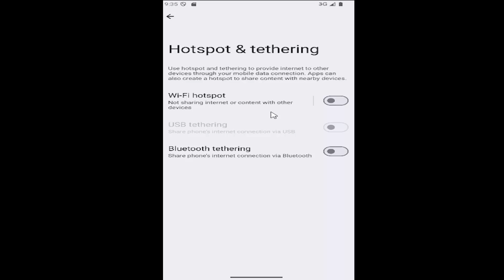How to Disable or Hide Hotspot for Android [Guide]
Learn how to disable or hide the hotspot on your Android device with this easy-to-follow guide. Disabling or hiding your mobile hotspot ensures that others cannot connect to your device’s shared data without your permission. This simple process helps you manage your internet-sharing settings and maintain privacy when using your phone as a hotspot. Ideal for Android users who want to control access to their mobile data and ensure a secure connection.

Issues addressed in this tutorial:
disable or hide hotspot for android
android hide hotspot usage
how to hide hotspot option in android
how to disable mobile hotspot in android
enable mobile hotspot on android
how to disable hotspot on android